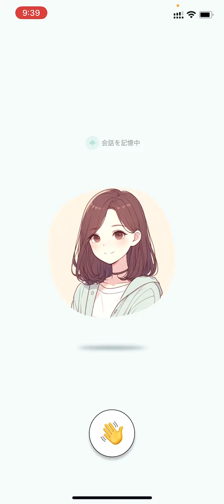AIが対話してくれるcotomoってアプリが凄い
とにかく惚れちゃいそうなくらい、会話が自然です